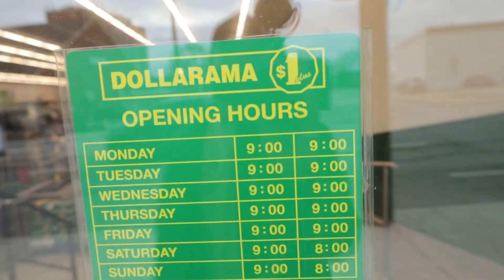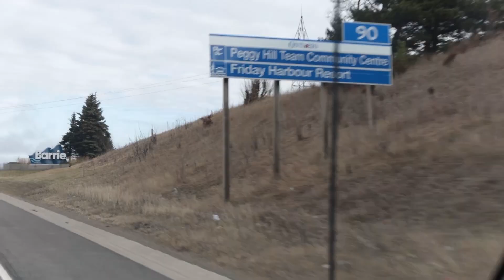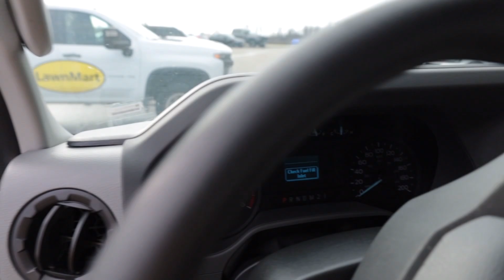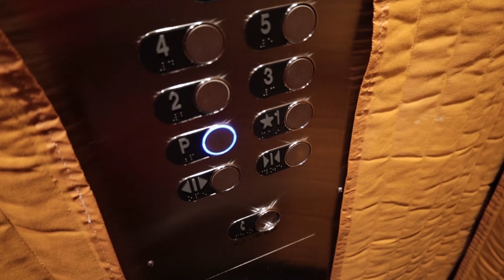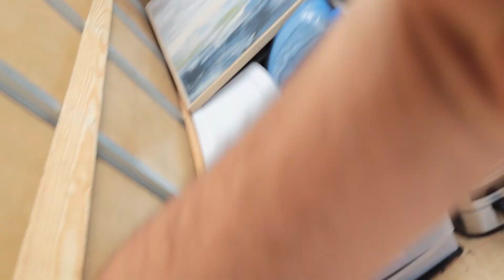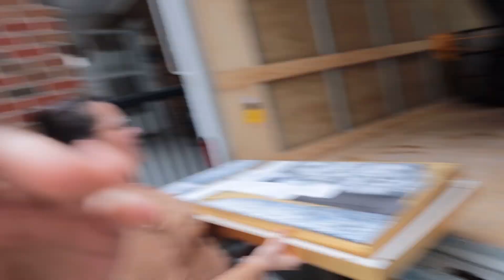ELES FORAM EMBORA PRO BRASIL!!!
no dia de hoje, nossos amigos foram embora para o Brasil!